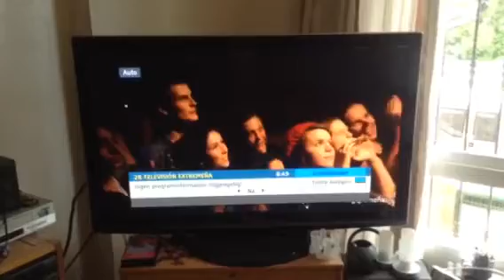Arild's videoblogg 8/6-2014 Arild rydder på iPaden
15:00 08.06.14 Merida: mainly sunny 25°C. Wind:V/3 m/s. Rain:0,0mm